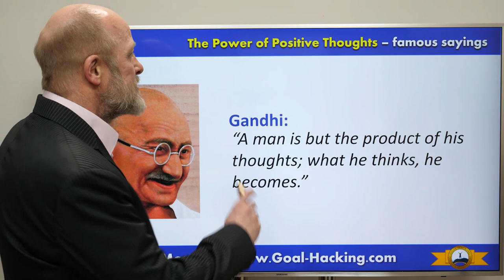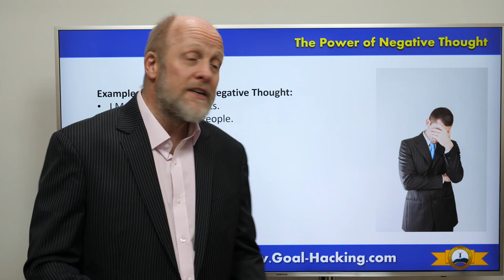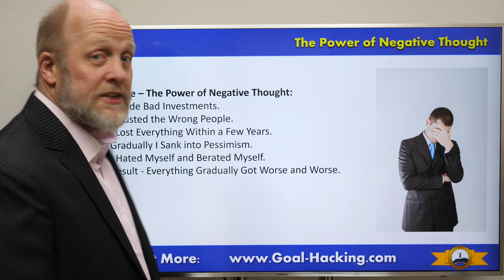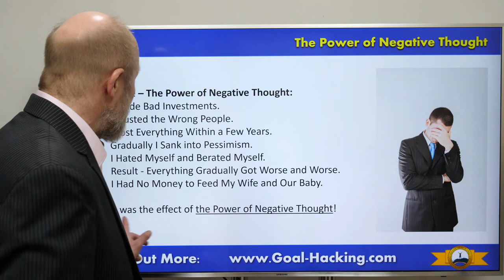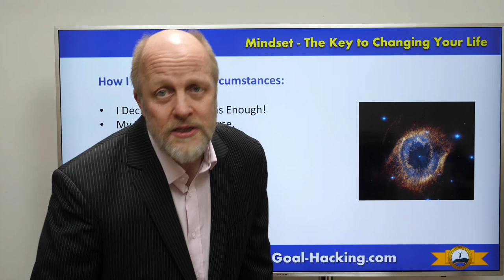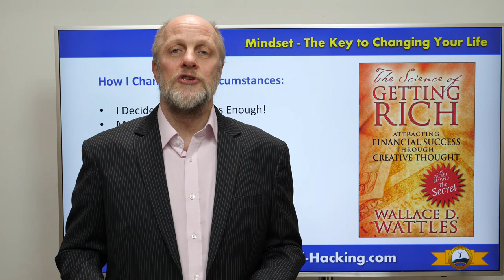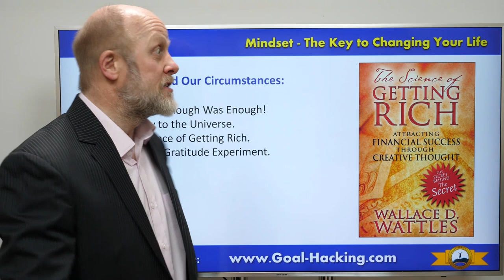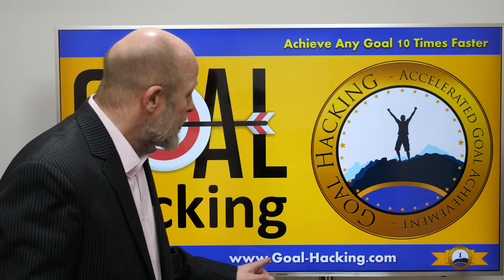The Power of Negative Thinking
Studies have found that how you think determines all your successes and failures. So, if you are dominated by negative thoughts then these will affect all your actions and results.

In this short video you will discover the easiest way to change your dominant thoughts and emotions, so you can start achieving all your goals more easily and finally create the life you want.

Get to Your Next Level of Success, Abundance and Wealth 10 Times Faster:
Join the Ultimate Success Club for just $1 and get $832 worth of accelerated success training free:

Mike Pettigrew is the author of the Amazon bestseller "The Most Powerful Goal Achievement System in the World" and he has been a successful entrepreneur since he was a teenager. He has founded, bought, built and sold more than 15 businesses in several different niches.

He is widely recognised as a leading expert in helping ordinary people to achieve extraordinary goals. You may have seen him on TV, listened to his podcast, or heard him on radio - helping people just like you to live happier and more successful lives.

Mike is also the creator of several products, courses and coaching programs that help ordinary people to create the lives they have always yearned for. These include the Ultimate Success Club group coaching program, The 30 Day Success Formula, The Millionaire Mind Secrets, Change Your Thoughts - Transform Your Life!, Achievers Elite group coaching program, and one-on-one Certified High Performance coaching.

Meet him at MikePettigrew.com